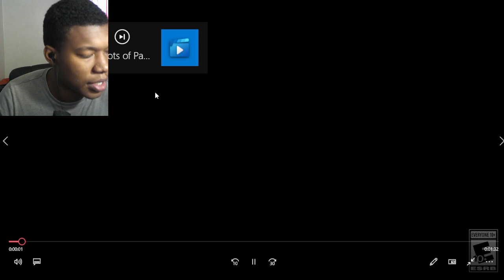Roots of Pacha – Launch Trailer – Nintendo Switch REACTION